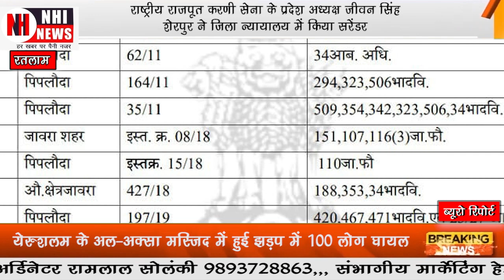राजपूत करणी सेना के प्रदेश अध्यक्ष जीवन सिंह शेरपुर ने जिला न्यायालय में किया सरेंडर।